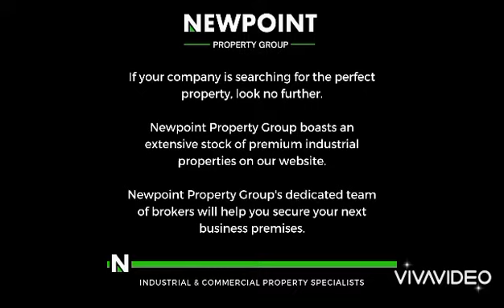5 Manchester road Benoni south